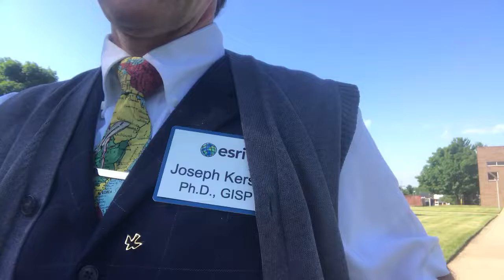Reporting about GIS in community colleges